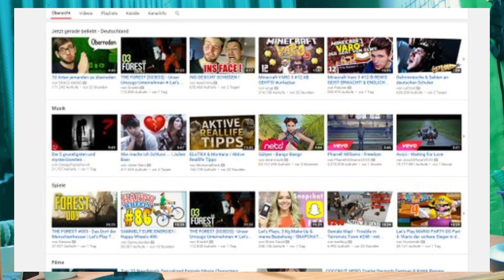CARA MAKSIMALIN 1 VIDEO BISA MENGHASILKAN CUAN DI BANYAK SOSMED ✅️